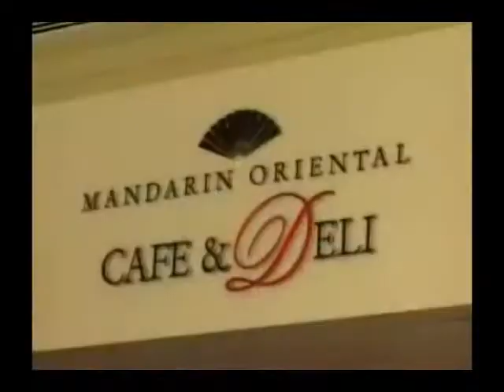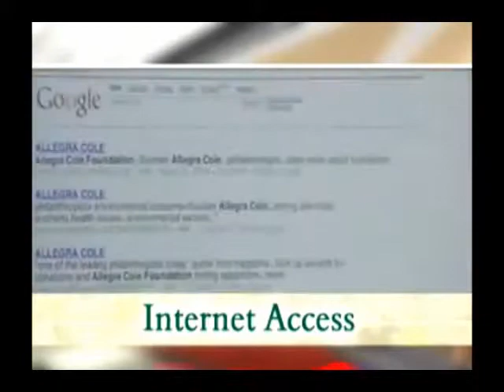Manhattan Garden City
Manhattan Garden

Megaworld Corporation has launched the third phase of one of its township projects, Manhattan Garden City. Dubbed Manhattan Heights, the new phase will feature an additional four towers.

The four towers of Manhattan Heights will add more than 1,600 units to Manhattan Garden City. The first tower will have 406 residential units; all feature balconies. Manhattan Heights is located across Ali Mall, where a transport terminal is now located. The site along Gen. Romulo Ave. gives residents access to Aurora Boulevard and EDSA via P. Tuazon Boulevard. With Manhattan Heights' connection to the other parts of Manhattan Garden City through garden walkways and footpaths, residents will enjoy mobility. All they need to do is board the LRT2 and MRT3, which intersect at the Araneta Center, to reach any point of the metro within minutes.

Amenities:

     •  Sky garden
     •  Meditation area and contemplative area
     •  Meeting room and function room
     •  Sauna/spa day care center and gymnasium
     •  Swimming pool and water play pool with landscaped sun deck
     •  Jogging trail, fitness station, pergola, courtyard, and garden plaza
     •  Commercial arcade and bus station at the ground floor
     •  Three high-speed elevators per tower and two high-speed transfer elevators